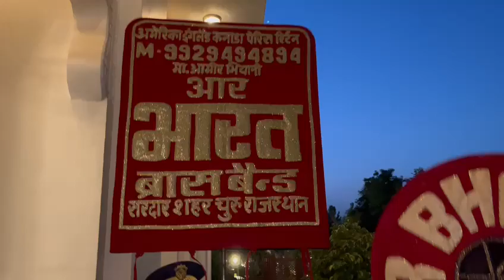राजस्थानी चिरमी आर भारत ब्रास बैंड Aamir Bhiyani फ्रॉम सरदारशहर 9024506030